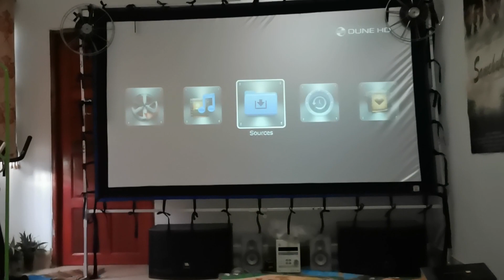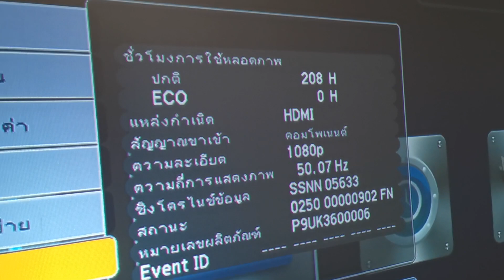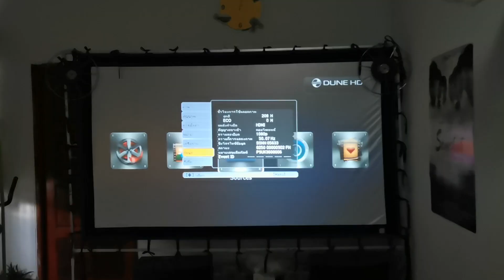ขายโปรเจคเตอร์ Epson EB-96W ขายโปรเจคเตอร์มือสอง รีวิวโปรเจคเตอร์ Epson EB-96W ความสว่าง 2700 ลูเมน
ขายโปรเจคเตอร์ ขายโปรเจคเตอร์มือสอง รีวิวโปรเจคเตอร์ Epson EB-96W Used Projector Epson EB-96W ความสว่าง 2700 ลูเมนส์ Contrast 2000:1 ความละเอียด 1280x800 (WXGA) ช่องต่อ HDMI/VGA/AV/USB/S-VDO/LAN มีช่อง Audio-In Audio-Out ลำโพงในตัวใหญ่มาก เสียงดีมากๆ สภาพสวยมาก แสงแรงๆ แจ่มๆ ชั่วโมงใช้ไปแค่ 200 นิดๆ ใช้ได้ถึง 6000 ชั่วโมง ขาย 7000 บาท สนใจโทร